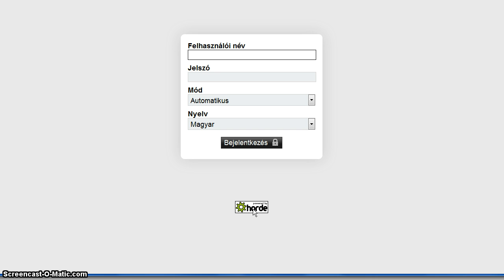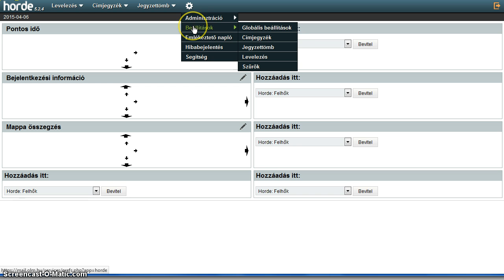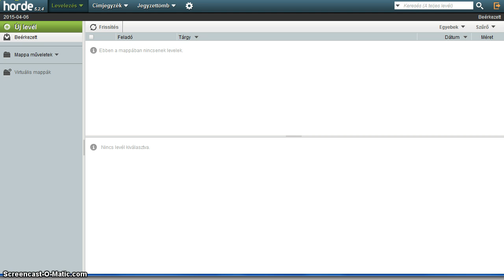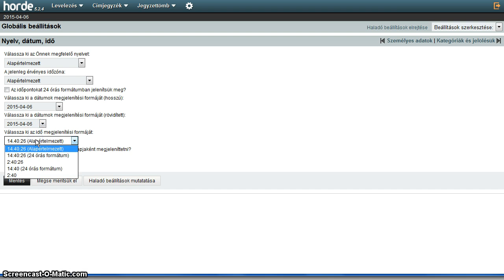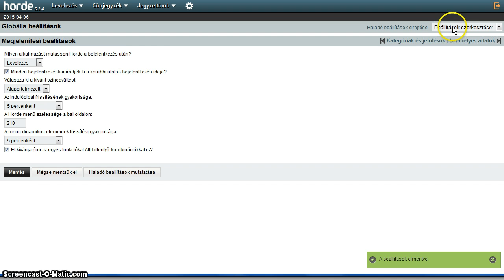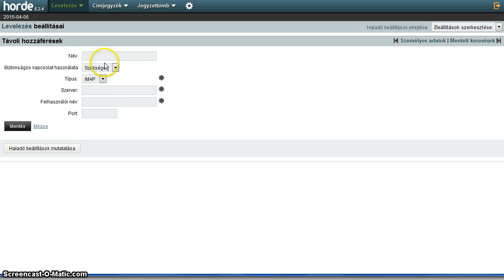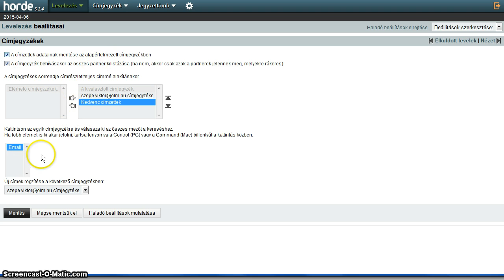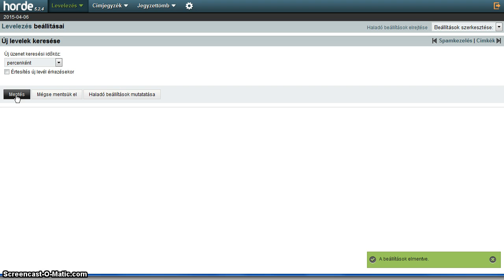Horde levelezőrendszer - webmail beállítások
Hogyan állítsuk be a Horde nevű rendszernek a webmail részét.